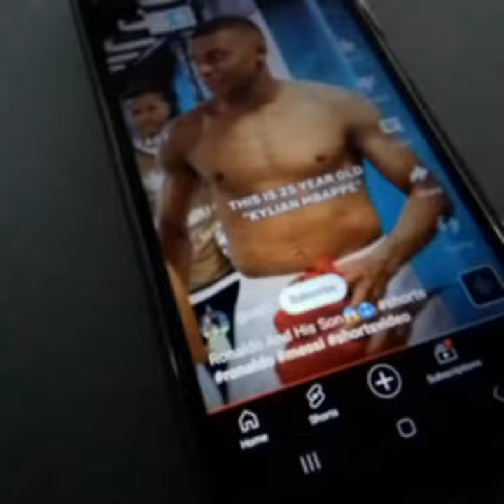2 March 2024